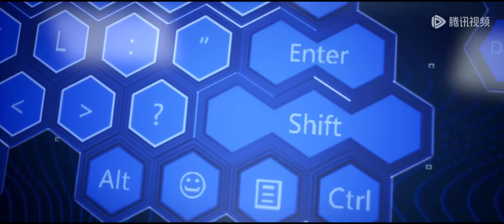ENG SUB | Legend of Soldier [EP11]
Legend of Soldier  | episode 11 | english sub
legendofsoldier Part11 newepisode LegendofSoldier